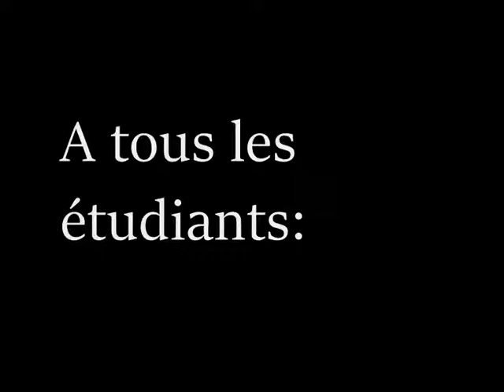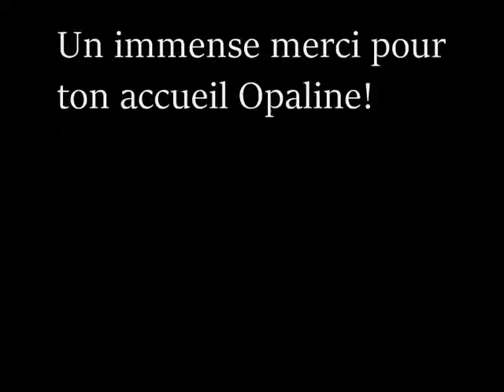Message de Mathilde de retour du Japon !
Mathilde, journaliste agroécologue, s'est lancée dans l'aventure des Agron'Hommes pendant 1 mois, au Japon. Elle donne son opinion sur le projet !